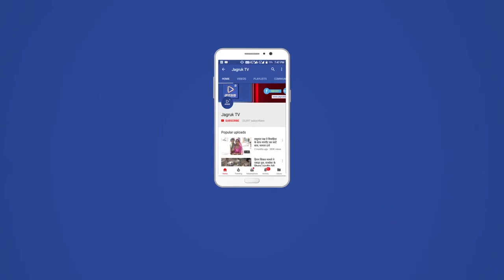जिला प्रमुख व प्रधान ने किया क्षेत्र का दौरा,मतदाताओं का जताया आभार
सिरोही जिले के नवनिर्वाचित जिला प्रमुख अर्जुनराम पुरोहित व प्रधान हसमुख मेघवाल ने चुनाव जीतने के बाद अपने क्षेत्र मोहब्बतनगर, फुगनी,नून,सियाकरा, सवराटा,जेला,निबोडा, मड़िया,आकुना,का दौरा कर मतदाताओं का आभार जताया।जिला प्रमुख अर्जुनराम पुरोहित ने अपने उद्धबोधन में कहा कि मेरे क्षेत्र की जनता ने मुझे चुनावों में भरपूर स्नेह देकर जो मतदान किया है उसके लिए में आप सभी क्षेत्रवासियों का आभारी हूँ और आने वाले समय में जिले के सभी गाँवो की समस्याओं का समाधान कर विकास को प्राथमिकता देते हुए कहा कि क्षेत्र व क्षेत्रवासियों का काम करने का भरपूर प्रयास करूँगा।इसी कड़ी में प्रधान हसमुख मेघवाल ने बताया कि आप सभी क्षेत्र की जनता ने प्रधानमंत्री नरेंद्र मोदी की योजनाओं का लाभ लेते हुए और उनके द्वारा देश में बेरोजगार युवाओं को रोजगार, उज्वला योजना समेत अन्य कई योजनाएं लागू कर देश व देश की जनता को लाभ पहुचा है जिससे आज देश में भाजपा के पक्ष में माहौल है और आने वाले समय में हम जिले का विकास करने में प्रयासरत रहेंगे।बैठक में पंचायत समिति सदस्य माधोसिंह परमार,कालंद्री मंडल अध्यक्ष हिदाराम माली,जिला उपाध्यक्ष गंगासिह राठौड़,एडवोकेट शांतिलाल पुरोहित, छगनलाल फ़ासरिया,नून सरपंच नेंनसिह पुरोहित, भावना मेघवाल,लक्ष्मराम मोहब्बतनगर ने भी अपने विचार व्यक्त किया।प्रमुख व प्रधान के स्वागत करने सैकड़ों की संख्या में लोग उमड़ रहे है।स्वागत समारोह में जिला प्रमुख अर्जुनराम पुरोहित ने नून की महिलाओं की समस्या भी सुनी।एवं उन्होंने ग्रामवासियो को समस्याओं से निजात दिलाने का आश्वासन दिया।